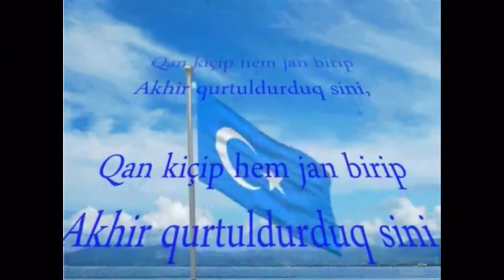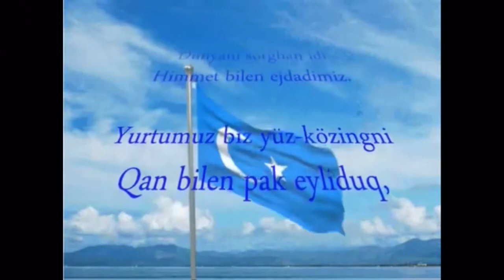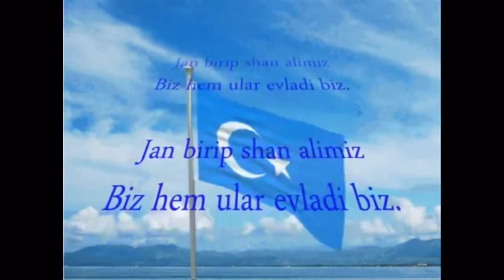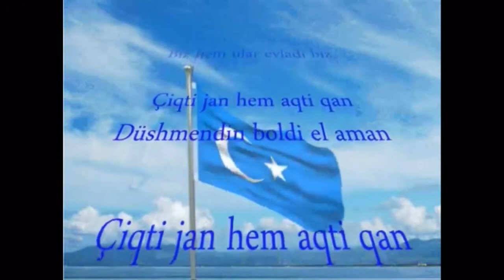Øst Turkestan national hymne Danish lyrics version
sangtekster

Vores blod strømmede som vand på vej til frelse,
 Vores hjemland for dig, lad vores ofre vores sjæl
 Vi reddede dig ved at kaste blod, dø,
 Vi havde tro på frelse i vores hjerter.
 Kære, vores støtte til dig,
 Vores tidligere forfædre havde regeret verden.
 Mit hjemland, vi rensede dig med blod,
 Vi forurener ikke længere, fordi vores omdømme er tyrkisk.
 Atilla, Cengiz, Timur havde rysten verden,
 Vi er deres børn, der donerer blod og får ære.
 Vi gav liv, vores blod strømmede, vi hævnede os på fjenden
 Længe leve, vores fremtid vil måske aldrig dø ud.